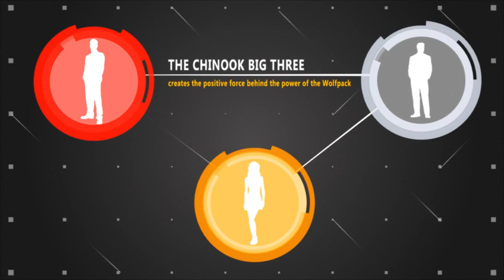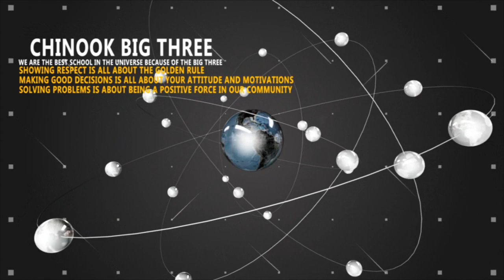2019 5-2 Timber Talk